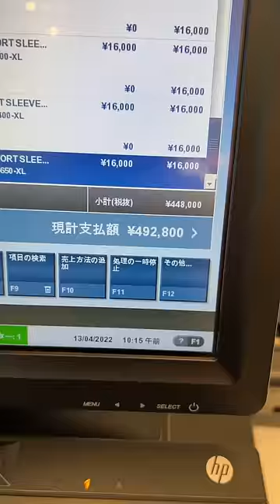１秒で50万円使うヒカキン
presented by RALPH LAUREN